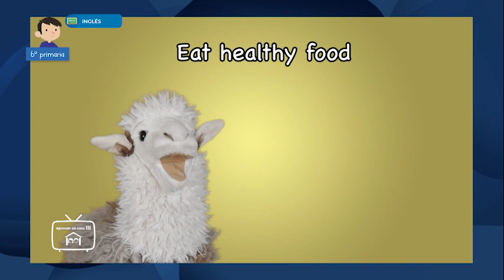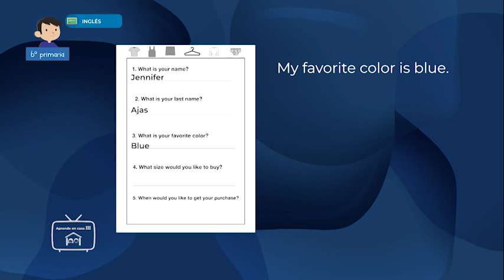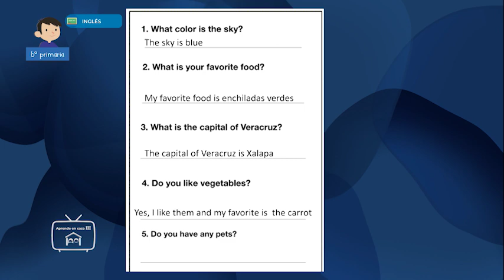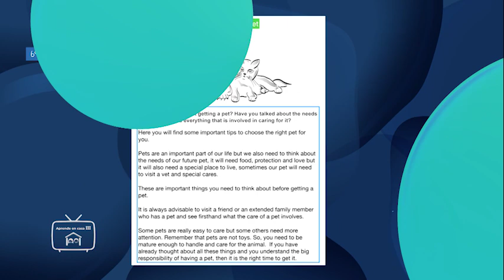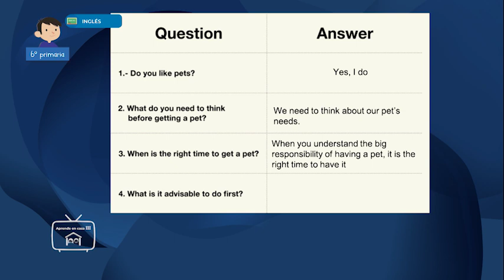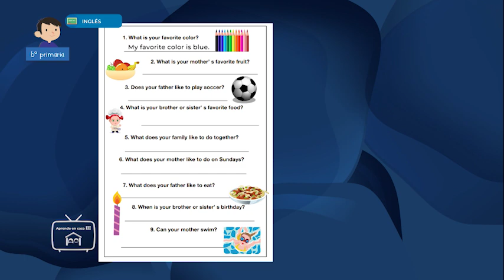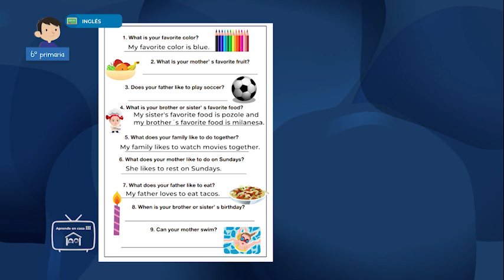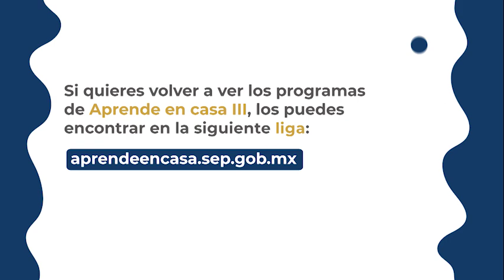AprendeEnCasa​​​ III | 6º Primaria | Inglés | ¿Puedo hacerte una pregunta? | 18 de junio 2021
En esta clase de Inglés ​​aprenderás a explorar cuestionarios con varios tipos de preguntas.